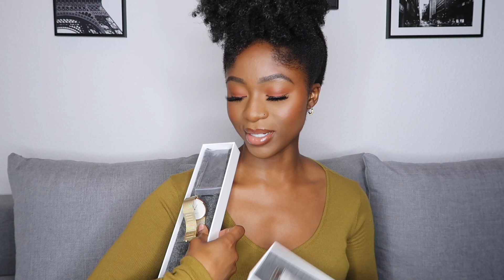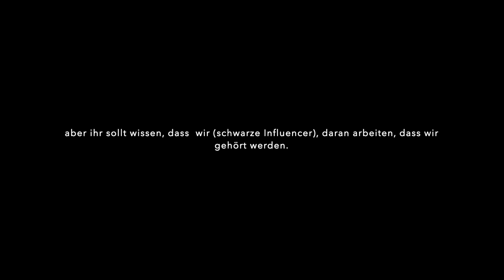What’s going on? UPDATE VIDEO ft Nordgreen | Irene Asamoah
Danke für euere Unterstützung
Lg Irene ♡∞